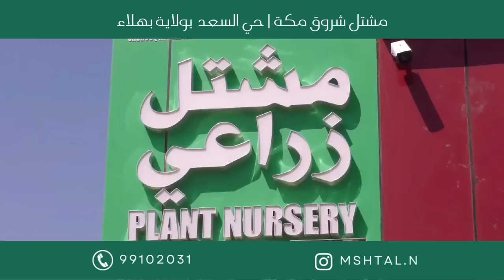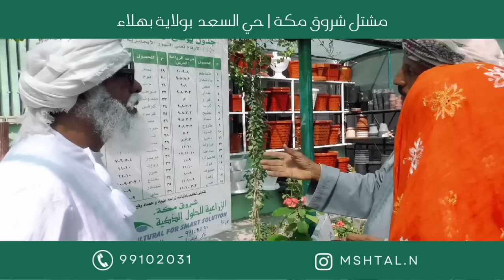إعلان مشتل | شروق مكة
أبو سعيد و أم سعيد 😂😅